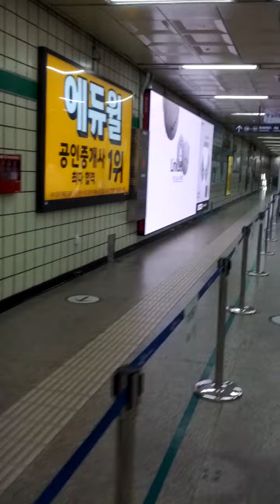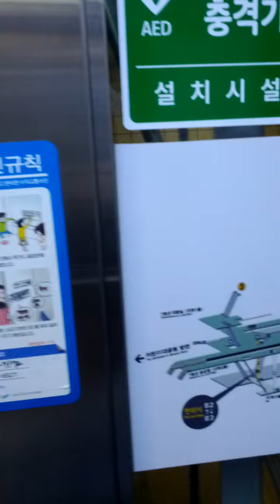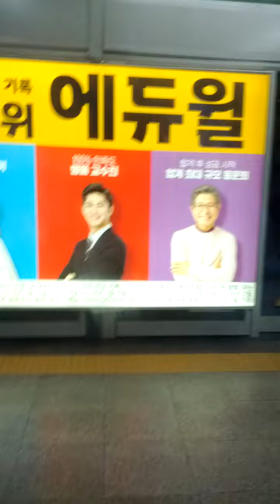Kon Kuk University Station(727)-14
Sat 16th Jul 2022(AH 1443 Dhul-Hijjah 17th)..